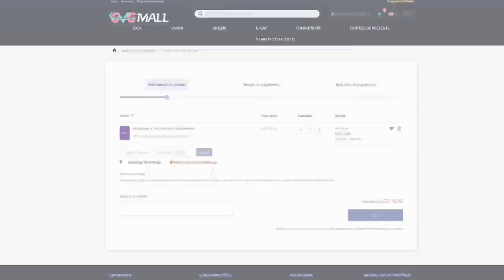NOVA IMAGEM OFICIAL De God Of War RAGNAROK REVELOU Segredo ENORME ESCONDIDO Do Game !!!